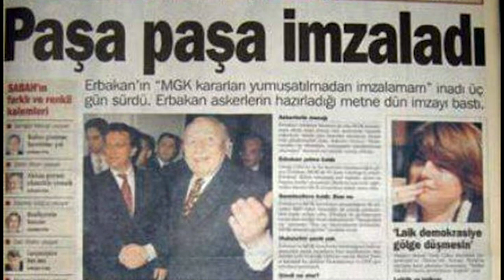HDP, Türkiye halklarının barış ve demokrasi adresidir. YalanınYeniŞafağı bu gerçeği değiştiremez.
12 Eylül’de, 28 Şubat’ta darbeyi meşrulaştırmaya çalışan medya bugün Kayyım Darbesini meşrulaştırmaya çalışıyor. Aynı yalanlarla aynı algı operasyonlarıyla.